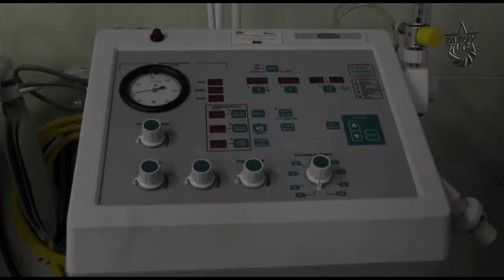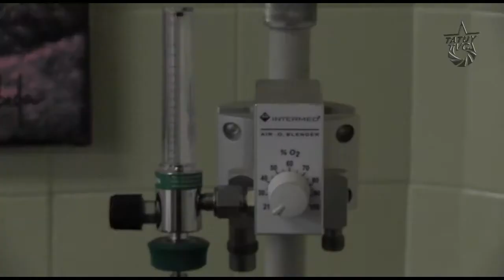Gobierno repotencia Hospital Sor Juana Inés de la Cruz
El director del Hospital Tipo II “Sor Juana Inés de la cruz” del municipio Libertador en el Estado Mérida,  ofreció declaraciones a los medios de comunicación,  para dar a conocer al pueblo merideño las dotaciones y proyectos impulsados por el gobierno bolivariano.

Por otra parte Ferrer, anunció nuevas obras en materia de salud…